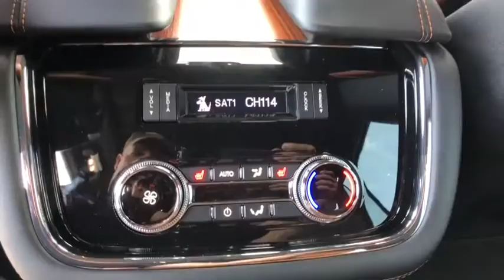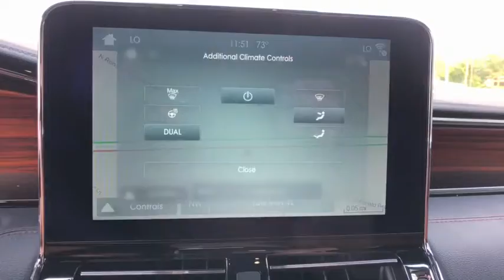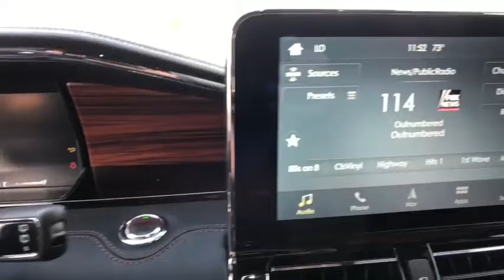2019 Lincoln Navigator Orlando, Winter Park, Windermere, The Villages, Deland, FL NKEL11668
White Platinum Metallic Tri-Coat New 2019 Lincoln Navigator available in Orlando, Florida at Parks Lincoln. Servicing the Winter Park, Windermere, The Villages, Deland, FL area.

Parks Lincoln
3505 US-17